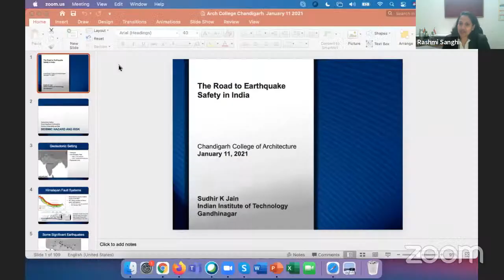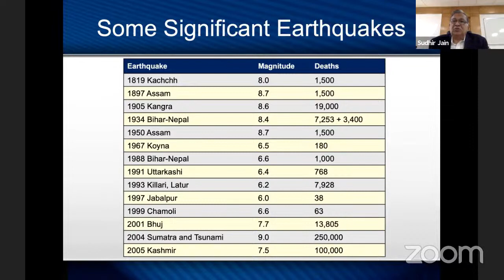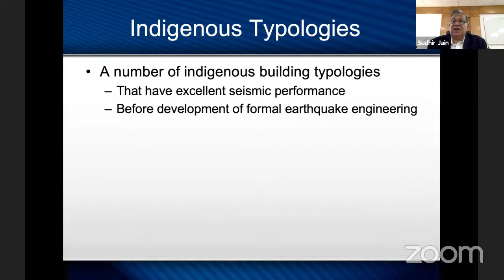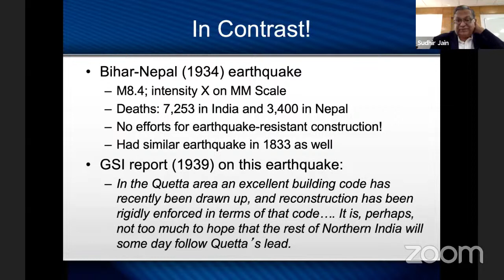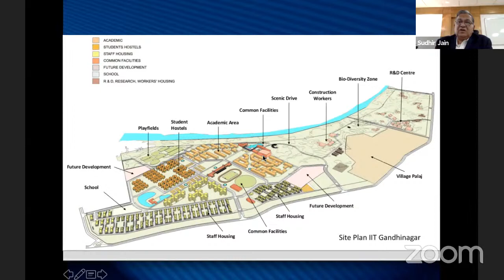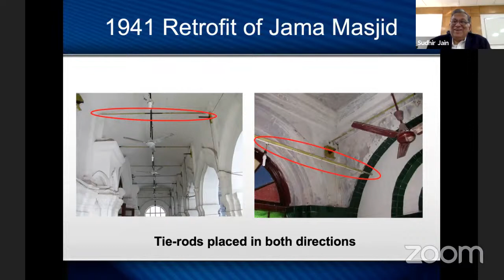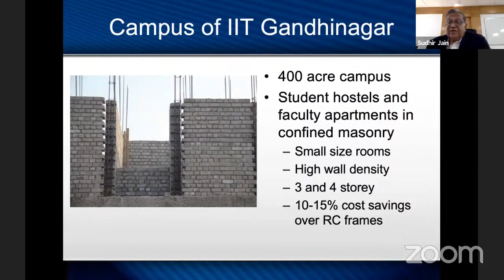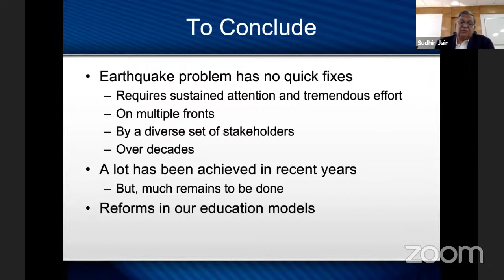Disaster Management Lecture Series | Prof. Sudhir K. Jain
A Padma Shri awardee, Professor Sudhir K Jain is one of the leading researchers of the country in the field of Seismic Design Codes, Dynamic of Buildings and Post Earthquake Studies.

An alum of  IIT Roorkee (1980 batch), He did his Masters and Doctoral Degrees from the California Institute of Technology. Ever since Prof. Jain has been heavily involved in teaching, research activities and development in Earthquake Engineering focused on developing countries. He has served as the president of International of Earthquake Engineering(IAEE) and is also an elected fellow of the Indian National Academy of Engineering. As of now, he is serving his third term as the director of the Indian Institute of Technology Gandhinagar.

Join us on 11th Jan 2021 at 11 a.m. IST for an enriching and interactive session on “The Road to Earthquake Safety in India” with one of the brightest minds in the field, Professor Sudhir K Jain.